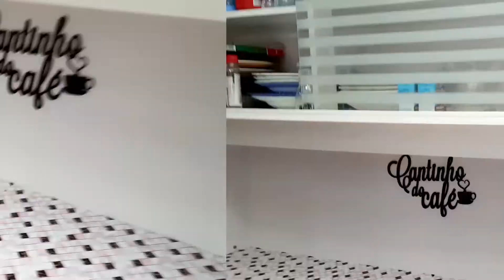DESTRALHEI E MUDEI MINHA COZINHA| Transformando minha cozinha| cozinha cor de rosa| casa organizada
Sejam bem vindos à mais um vídeo aqui no canal . Pra quem não me conhece, me chamo Michele Nunes,  no vídeo de hoje, destralhei toda minha cozinha e também decorei minha cozinha com papel de parede cor de rosa, ficou muito lindo. Estou apaixonada!  Espero que gostem!!!

instagran: cantinho_da_mimih_

PALAVRAS-CHAVES :

dia a dia  diario de dona de casa dona de casa por amor limpeza fácil desengordurante
dicas de limpeza dona de casa faxina rotina diária dia a dia a casa estava um nojo dias sem limpar mãe de três faxina no quarto das crianças faxinao faxina rápida e fácil